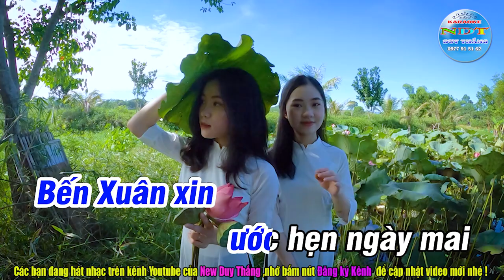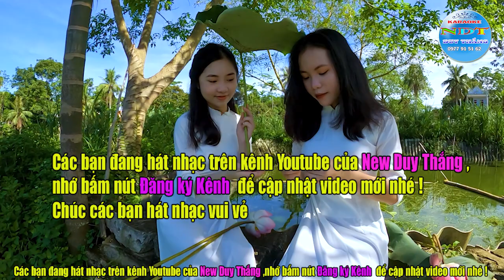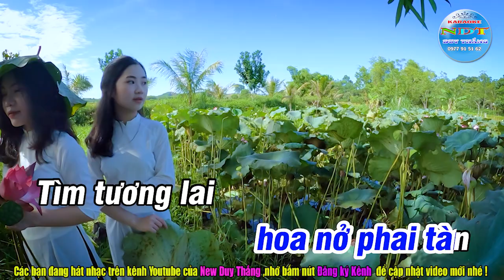Tuổi Học Trò Karaoke Tone Nam Duy Thắng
Tên bài hát : Tuổi học trò
Sáng tác     : Minh Kỳ và Dạ Cầm
Thể loại      : karaoke nhạc sống
Trình Bày   : Keyboad Duy Thắng